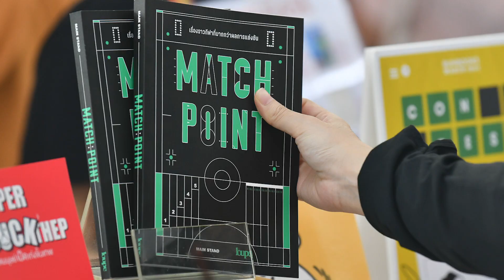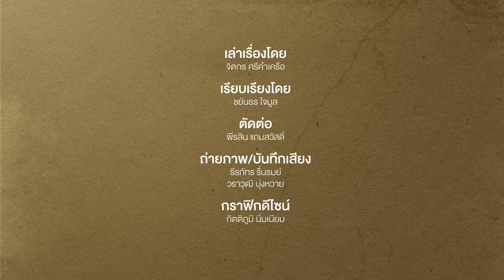FOOTBALL : มหัศจรรย์เรนเจอร์ส จากทีมล้มละลาย สู่นัดชิง ยูโรป้า ลีก | Footballista EP.419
Mainstand : ภาพการไล่ล่าแชมป์ระหว่าง 2 ทีมอย่าง กลาสโกว์ เซลติก และ กลาสโกว์ เรนเจอร์ส กลายเป็นภาพจำของแฟนบอลมาหลายสิบปี พวกเขาคือสองสโมสรที่ดีที่สุดที่ช่วงชิงความเป็นหนึ่งในการแสดงถึงความยิ่งใหญ่ของคน ศาสนา และความเชื่อ ... นั่นจึงเป็นเหตุผลว่าทำไมพวกเขาจึงมีความเป็นอริกันอย่างเข้มข้นที่สุด

อย่างไรก็ตามมีช่วงเวลาหนึ่งที่ เซลติก ลอยลำคว้าเเชมป์ลีก 10 สมัยติดต่อกัน เหตุผลง่าย ๆ ก็เพราะ เรนเจอร์ส ถูกปรับตกไปเล่นลีกล่างสุดของฐานพีระมิด เนื่องจากปัญหาการเงินอย่างรุนแรง

ไม่มีใครคิดว่า เรนเจอร์ส จะฟื้นคืนชีพได้ แต่สุดท้ายพวกเขาก็ใช้เวลา 10 ปีก้าวขึ้นมาสู่จุดเดิมได้อีกครั้ง ด้วยการคว้าเเชมป์ลีก 2 สมัยติดต่อกัน และทำในสิ่งที่ทีมจากสกอตแลนด์ไม่เคยทำได้ในช่วง 20 ปีหลังสุดด้วยการเข้าไปชิงชนะเลิศฟุตบอลถ้วยยุโรป

จากดิวิชั่น 4 ของสกอตแลนด์ สู่นัดชิงดำยูโรป้าลีก 2021-22 เกิดอะไรขึ้นกับเรนเจอร์สบ้าง ?

อ่านบทความเรื่องนี้ได้ที่